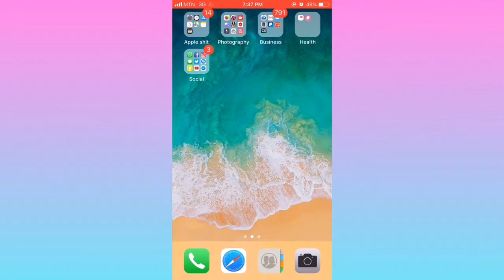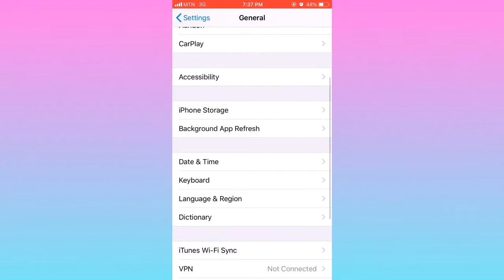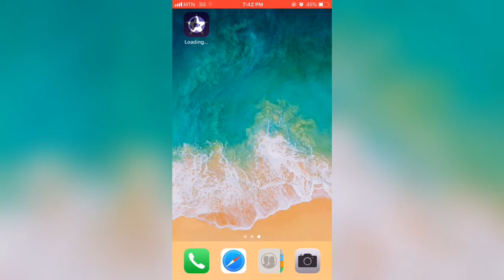HOW TO DOWNLOAD LARGE APPS OVER 15OMBS WITHOUT WIFI ON YOUR IPHONE 2019 ( for all software updates)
Social media icons designed by BiZkettE1/freepik

Donot own rights to any music in this video